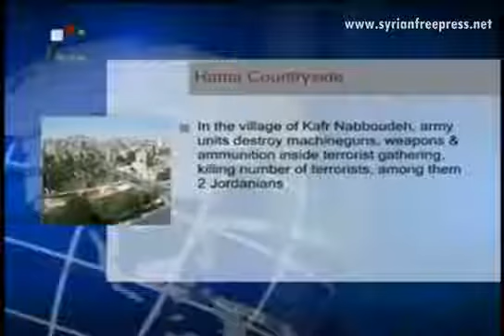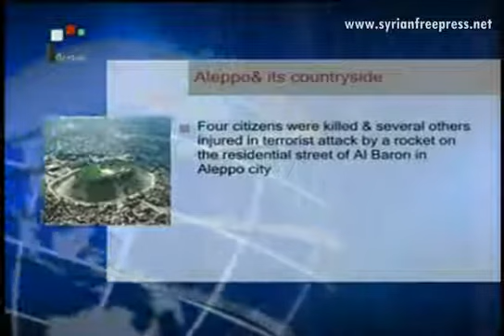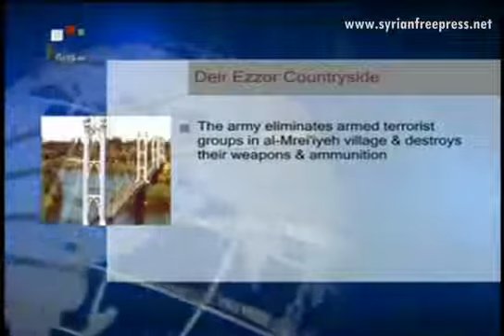Syria News September 18, 2013